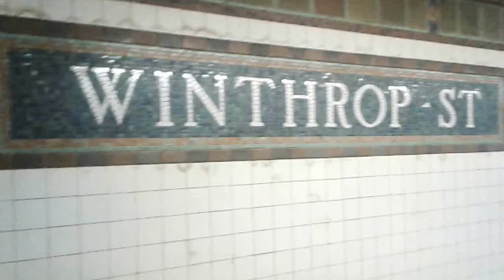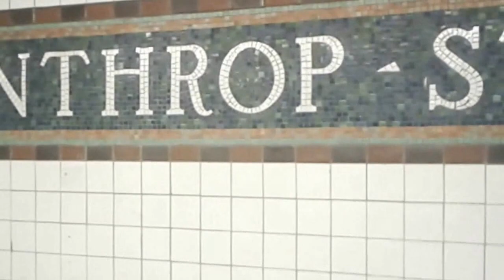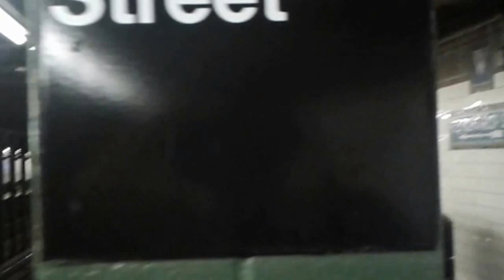State of the track Wintrop Street 2/5 trains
Clip 395 This station needs attention

Recorded: Tuesday, January 31st, 2017